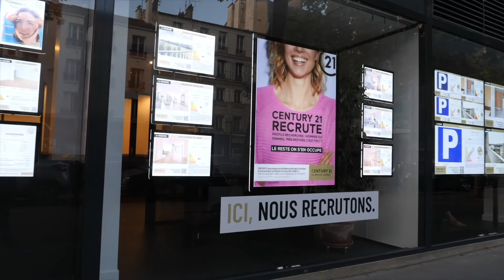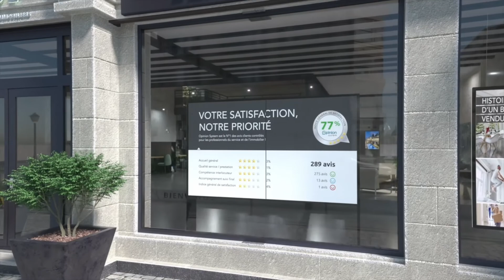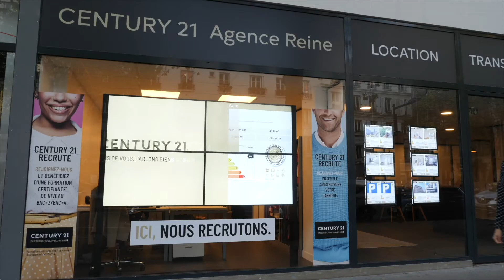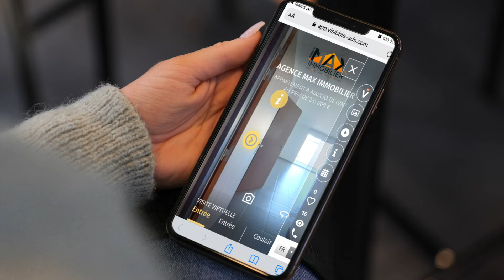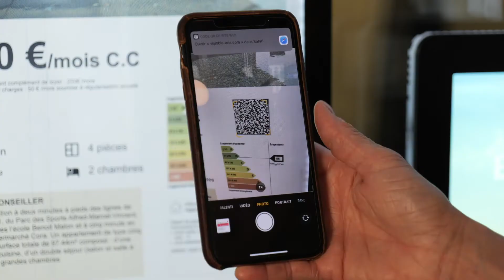Replay de Visibble Ads PROPTECH DIGITAL DAYS mars 2021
Le 31 mars et le 1er Avril 2021, lors des PROPTECH DIGITAL DAYS by RENT, VITRINEMEDIA présentait son nouvel outil de mise en avant des mandats en ligne - VISIBBLE ADS.

Découvrez le replay de l'atelier du 1er Avril à midi autour de cette solution. VISIBBLE ADS est le Superplayer immobilier optimisé pour promouvoir vos biens sur Internet. Conçu et développé par le leader en solutions d’affichages en vitrine VITRINEMEDIA, Visibble ADS est la solution de nouvelle génération pour répondre aux besoins des agents immobiliers en termes de visibilité et de mise en valeur de leurs biens sur Internet.